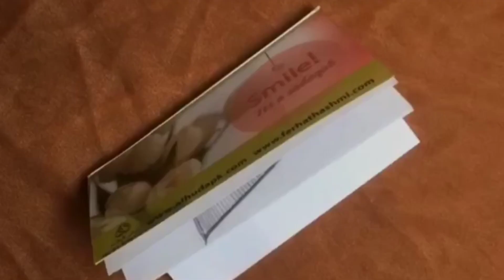how to draw Water drop